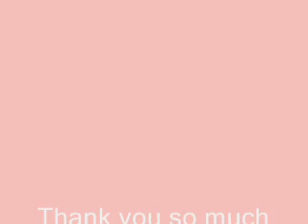Keep you-Sugarland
Keep you by sugarland!! i love this song its my favorite!!

Lyrics:
We said goodbye. Tried her hand at magic.
But we couldn't make us disappear.
Not a day goes by I don't wish I had you.
So run away, I'm glad you're still here.
It's a bitter sweet victory.
Lovin' the ghost in front of me.

Now I can't laugh, can't cry.
And I can't run, can't hide.
What do I gotta do?
What do I gotta do to keep you?
What do I gotta do to keep you from doing this to me?

I wrote a couple of notes.
One in love, one in anger.
They're lying there dying in the dresser drawer.
Lived louder than my voice. Struggled through a stranger.
He loved me until I loved you even more.
Lovin' someone else who wanted me.

You get used to the pain, and numb to the sting
Till you can't feel anything.

You tried to explain, but I couldn't hear it.
As if your words were my tears.
Flowing freely, warm and quiet.
From the edges of my eyes and my ears.
Then all that disappears.